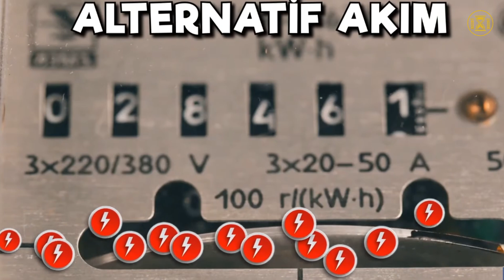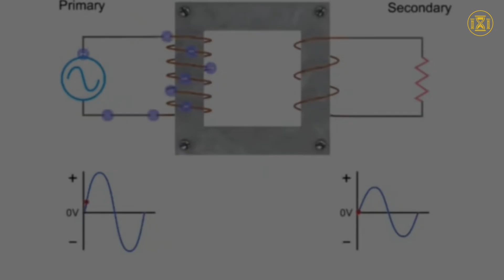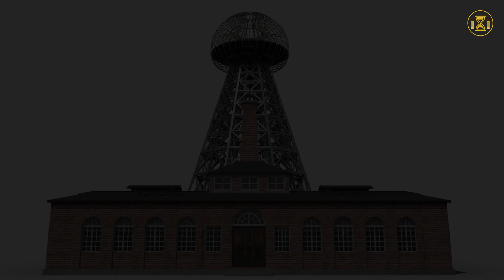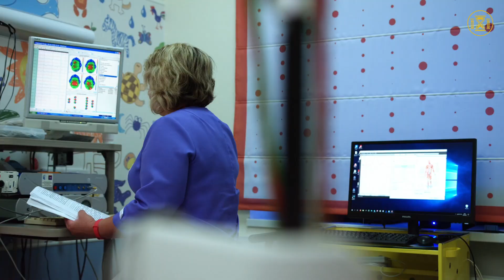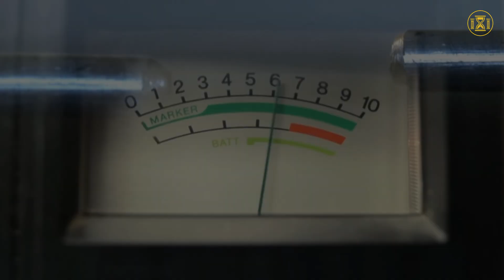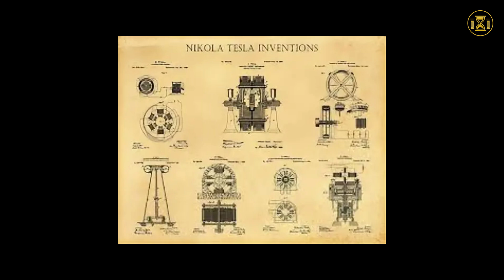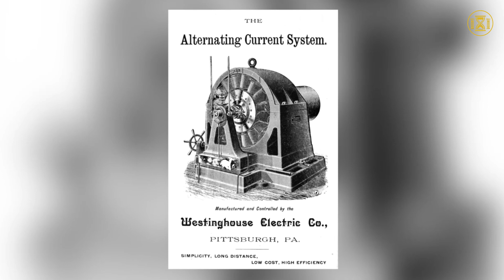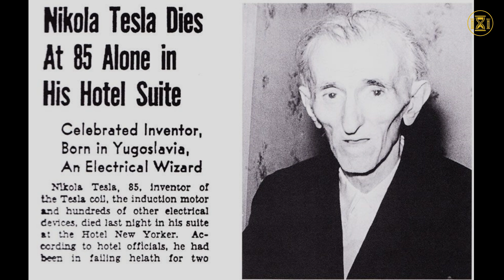Tesla’nın Kaybolan İcadı: Dünya’yı Bedava Elektrikle Dolduracaktı!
Tesla'nın en büyük hayali kablosuz elektrikti. Bugün kullandığımız her teknoloji, bu hayalin gerçekleşmesine bağlı olabilirdi. Peki neden olmadı? Gerçekten imkansız mıydı, yoksa birileri mi istemedi?

Bu videoda Tesla'nın Wardenclyffe Kulesi projesinden, kablosuz enerji aktarımının bilimsel temellerine ve bu büyük rüyanın neden yarım kaldığına kadar her şeyi anlatıyoruz.

📌 Detaylı anlatım, görsellerle desteklenen bölümler ve gerçek kaynaklarla desteklenen bu videoyu izledikten sonra, kablosuz elektriğin neden bu kadar önemli olduğunu çok daha net anlayacaksınız.

Kaynaklar:

Carlson, W. Bernard. Tesla: Inventor of the Electrical Age.

PBS. “Tesla - Master of Lightning.”

Smithsonian Magazine, “Why the World Needs to Remember Tesla”

National Geographic Archives, “Wardenclyffe and the Race for Power”

Wikipedia (Tesla’s Wardenclyffe Tower)

Senin desteğinle bu kanal büyüyor! 🙌
🧠 Bilim, tarih ve gizem dolu hikayeler için takipte kal.

Zamanın Ötesi’ne hoş geldiniz!
Bu kanal, sizi sıradan bilginin ötesine, zamanın derinliklerine ve bilinmeyen dünyalara davet ediyor.

Burada;
🛡️ Tarihe yön veren efsanevi kişiliklerin ilham verici hikayelerini,
🕰️ Çözülemeyen gizemleri ve esrarengiz olayları,
🔬 Bilimin ve insanlık tarihinin dönüm noktalarını ve
📜 Kaybolmuş medeniyetlerden, unutulmaz destanlara uzanan bilgi dolu yolculukları bulacaksınız.
Bu kanal, sıradan bilgiden fazlasını arayan, merakını susturamayan ve geçmişin izinde geleceği keşfetmek isteyen herkes için…

Hazırsanız, zamanın zincirlerini kırıyor ve ötesine geçiyoruz.